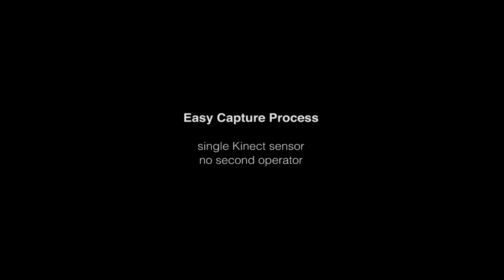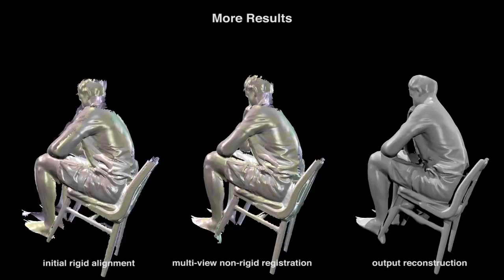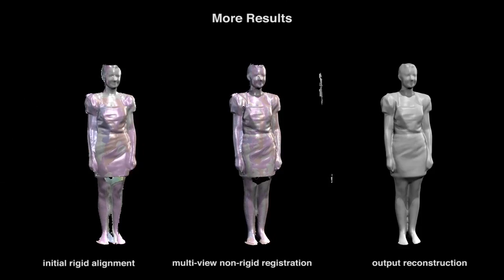3D Self-Portraits (SIGGRAPH Asia 2013)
SIGGRAPH Asia 2013 Paper Video: We develop an automatic pipeline that allows ordinary users to capture complete and fully textured 3D models of themselves in minutes, using only a single Kinect sensor, in the uncontrolled lighting environment of their own home. Our method requires neither a turntable nor a second operator, and is robust to the small deformations and changes of pose that inevitably arise during scanning. After the users rotate themselves with the same pose for a few scans from different views, our system stitches together the captured scans using multi-view non-rigid registration, and produces watertight final models. To ensure consistent texturing, we recover the underlying albedo from each scanned texture and generate seamless global textures using Poisson blending. Despite the minimal requirements we place on the hardware and users, our method is suitable for full body capture of challenging scenes that cannot be handled well using previous methods, such as those involving loose clothing, complex poses, and props.